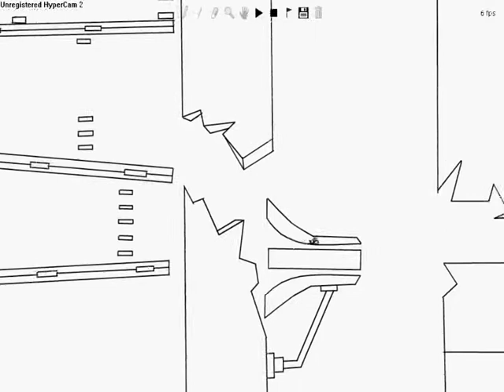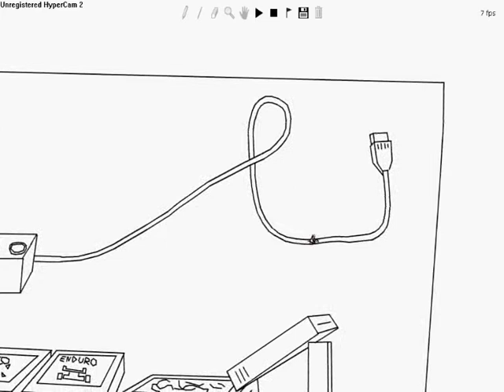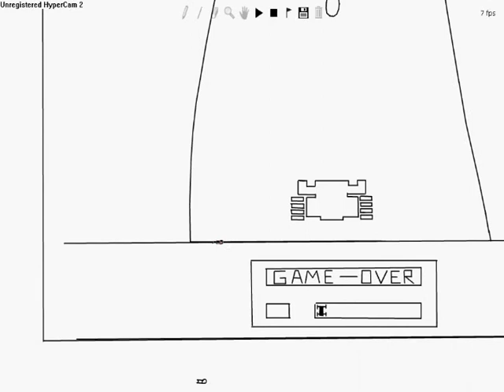ATARIMANIA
PISTA NO FORMATO DAS TELAS DOS JOGOS ATARI